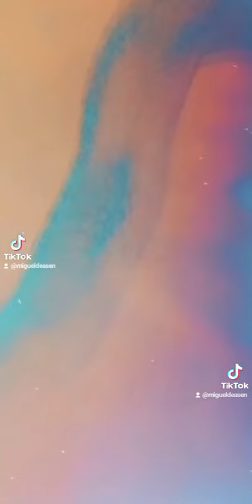arte cultura ocio entretenimiento literatura fotografía foto fotografía Mat Sigüi (1)